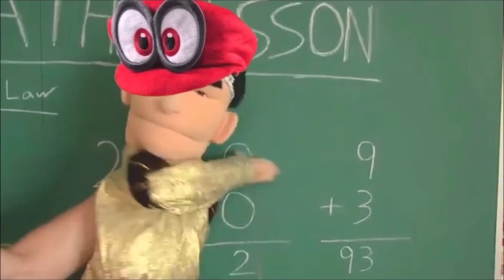SML YTP: Jeffy's Odyssey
Jeffy turned into green beans and etc.